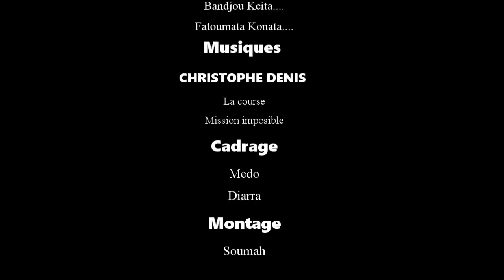FA DENGNA MAGNI 18 VERSION MALINKE